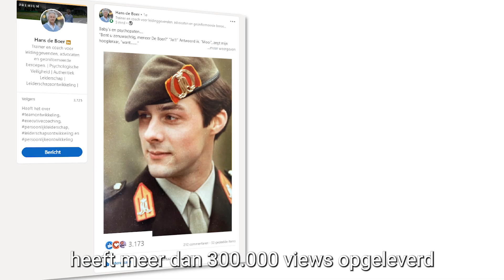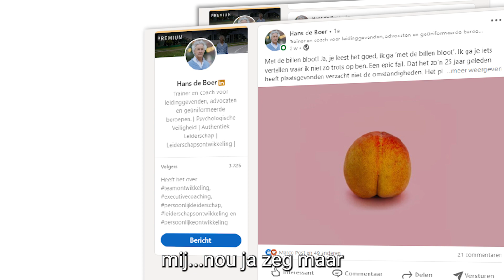Hans de Boer recensie Omzetcoach.nl